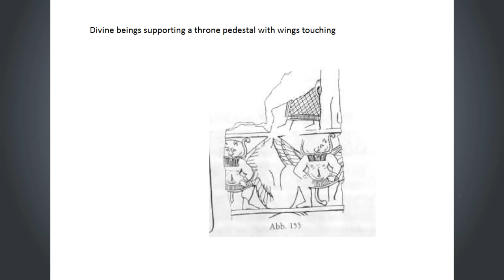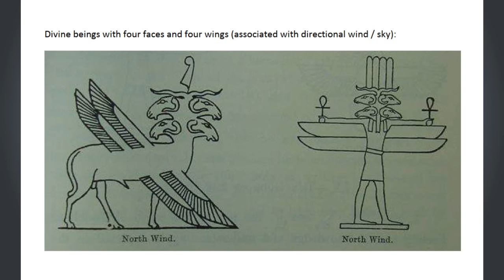Michael Heiser - Ezekiel Chapters 1-9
Introduction| 0:00
Chapter 1 | 0:56:43
Chapters 2-3 | 02:01:12
Chapters 4-5 | 03:04:00
Chapter 6 | 4:14:40
Chapter 7 |  5:27:00
Chapters 8-9 | 6:26:03